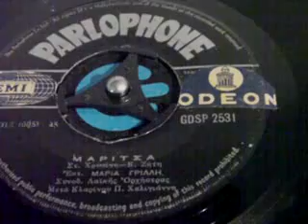ΜΑΡΙΤΣΑ ΜΑΡΙΑ ΓΡΙΛΛΗ